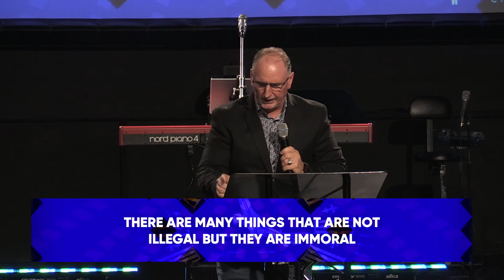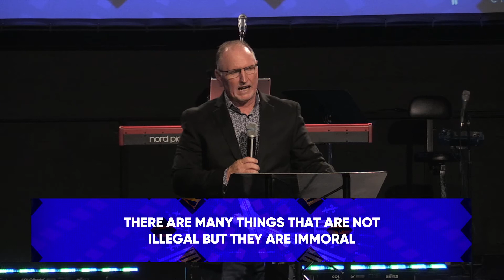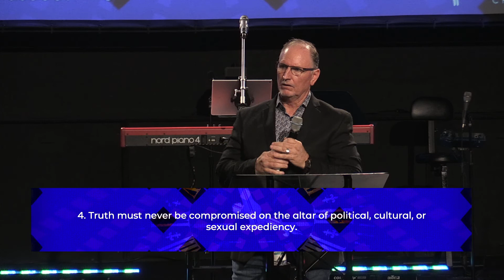Every Generation Has a Set Time, Pt 3 - Pastor Chuck Pelham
"Every Generation Has a Set Time, Pt 3"
Pastor Chuck Pelham
Sunday, September 7, 2020
New Harvest Church